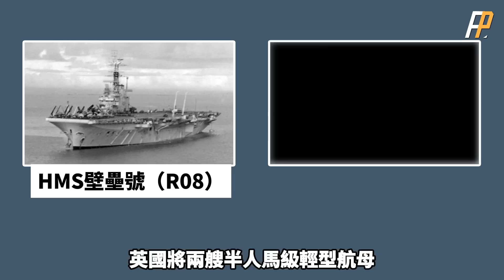兩栖攻擊艦，加了滑躍甲板就是航母？為什麼閃電航母永遠不是正牌航母！｜F-35B｜F-35C｜AV-8B｜Yak38｜基輔號航母｜福克蘭群島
兩栖攻擊艦可以通過在艦艏增加滑躍甲板的方式，來使得兩栖攻擊艦搖身一變變成輕型航母或者叫“准航母”，但火力君要說，這樣的推測完全是天方夜譚！